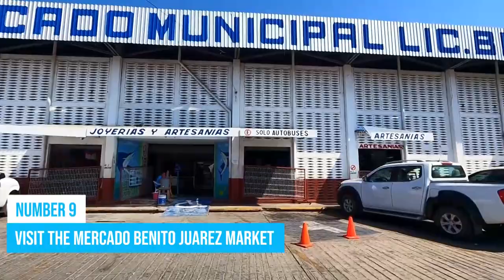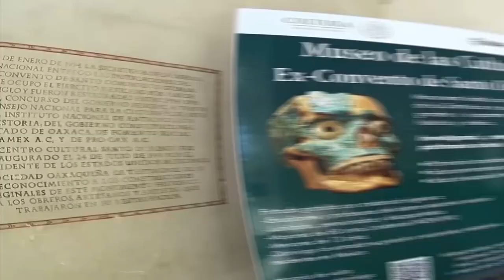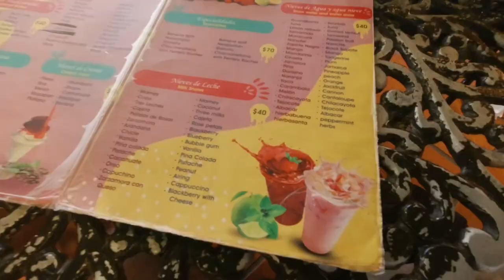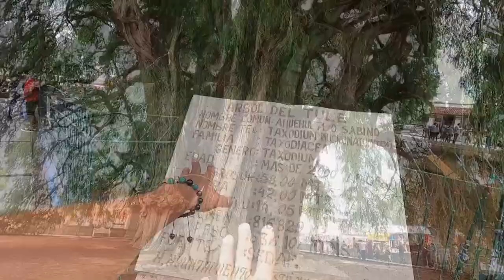9 BEST Things to do in Oaxaca, Mexico | Oaxaca Tourism and Travel Guide | Top Attractions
How to find cheap flights and travel more // Here are the best things to do in Oaxaca, Mexico.

Oaxaca is a stunning city in southern Mexico that offers a perfect blend of culture, history, and natural beauty. The city is known for its vibrant markets, museums, ancient ruins, and stunning natural wonders. In this video, we will explore the top things to do in Oaxaca.

The first stop is the Benito Juarez Market, which is one of the biggest and most colorful markets in Mexico. It's a great place to shop for local handicrafts, textiles, and pottery. Here you can also taste the famous Tejate drink, which is a traditional beverage made of corn and cocoa.

The next must-visit place is the Santo Domingo Temple, a beautiful baroque church that is considered one of the most important buildings in the city. The church is surrounded by stunning gardens and courtyards that are perfect for a peaceful stroll.

Museo de las Culturas is another place to visit to learn about the rich culture and history of Oaxaca. The museum houses an impressive collection of pre-Columbian artifacts, art, and pottery.

For nature lovers, Oaxaca City Botanical Garden is a perfect spot to relax and explore the local flora. The garden features various species of cacti, succulents, and other plants native to the region.

The Plaza de la Danza is a beautiful square in the heart of Oaxaca that hosts cultural events and live performances. It's a great place to watch the locals dance and enjoy the traditional music of the region.

The Night of the Radishes is a unique festival that takes place on December 23rd each year. It's a grand celebration where locals create intricate and impressive sculptures out of radishes. The event attracts tourists from all over the world and is a great way to immerse yourself in the local culture.

Ruins of Mitla is another attraction worth visiting in Oaxaca. It's an ancient archaeological site that dates back to the Zapotec civilization. The site features stunning mosaics and intricate carvings on the walls of the buildings.

Santa Maria del Tule is a small village located just outside of Oaxaca City. Here you can find a giant Montezuma cypress tree, which is more than 2,000 years old and considered one of the oldest and largest trees in the world.

Finally, Hierve el Agua is a stunning natural wonder that features cascading mineral pools and stunning views of the surrounding mountains. It's a great spot for swimming, hiking, and taking in the breathtaking views.

Overall, Oaxaca is a beautiful and diverse city that offers something for everyone. Whether you are interested in history, culture, or natural beauty, you are sure to find something to enjoy in this magical city.

Keep watching to see the top things to do in the Oaxaca, top attractions in Oaxaca, places to visit in the Oaxaca and Mexico travel guides.

Inspired by OAXACA CITY, MEXICO (2022) | 10 Best Things To Do In & Around Oaxaca City

Inspired by Oaxaca Travel Guide | Everything you need to know about the Food Capital of Mexico

Inspired by OAXACA: THIS CITY IS AMAZING! 🇲🇽 (MEXICO TRAVEL 2021)

Inspired by Mexico's Safest City: Oaxaca 🇲🇽

Inspired by OAXACA, MEXICO (2022) | The Perfect Oaxaca Travel Itinerary (Coast to the Mountains in 2-3 weeks)

Also check out: 11 BEST Things to do in Playa del Carmen, Mexico | Yucantan Travel Guide & Tourism

Also check out: 9 BEST Things to do in Acapulco | Mexico Travel Guide & Tourism | Amazing Acapulco Attractions

Also check out: 9 BEST Things to do in Guadalajara, Mexico | Jalisco Top Attractions | Mexico Travel Guide & Tourism